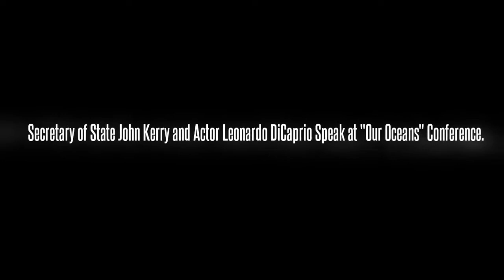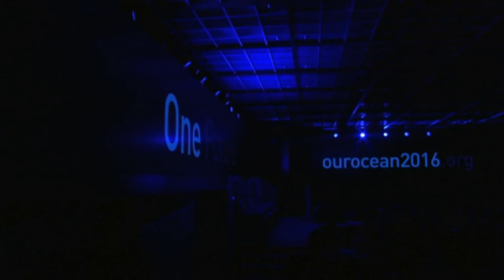Our Oceans 2016: Speeches From Actor Leonardo DiCaprio and Secretary John Kerry..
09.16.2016. WASHINGTON, DC, UNITED STATES.
Alistair Reign News Channel.